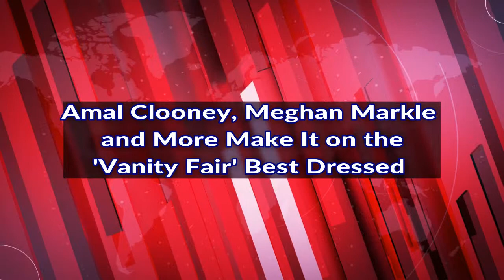Amal Clooney, Meghan Markle And More In | Vanity Fair | Best Dressed List | MW NEWS |2018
Vanity Fair's coveted Best Dressed list has been unveiled, and it's an impressive one!

Amal Clooney was among the stylish crew, of course. The human rights lawyer never fails to look amazing on and off the red carpet in elegant, fashion-forward ensembles.